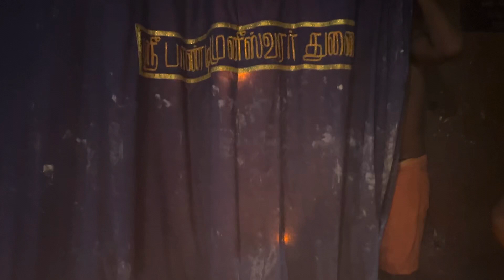Pandi muni Malai tharisanam